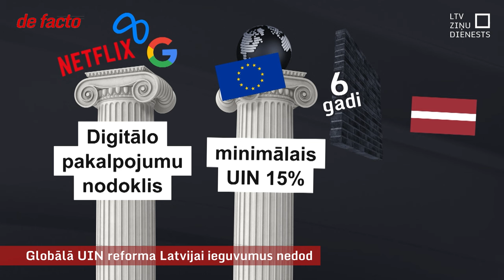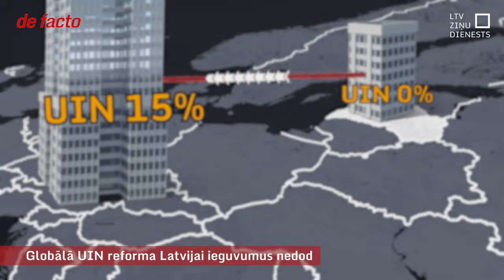Globālā UIN reforma Latvijai ieguvumus nedod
Eiropas Savienība ar šo gadu ieviesusi gadiem apspriesto globālo uzņēmumu ienākuma nodokļa reformu, kas galvenokārt skar starptautiskās uzņēmumu grupas. Latvijai tas nekādus papildu ienākumus šobrīd nesola, tieši otrādi – Latvijas īpašais uzņēmumu nodokļa režīms kļūst mazāk pievilcīgs, jo lielajām kompānijām par Latvijā nopelnīto var nākties piemaksāt citu valstu budžetos. Finanšu ministrija direktīvas ieviešanu rosinājusi atlikt, taču tas neatceļ pienākumu uzņēmumiem sekot līdzi, vai Latvijā samaksātais nodoklis nav par zemu.

Lai gan globālā reforma varētu ieviest korekcijas Latvijas uzņēmumu ienākumu nodoklī, Finanšu ministrijai nav plāna atteikties no kopējā principa, ka par uzņēmumā atstāto peļņu nodoklis nav jāmaksā.